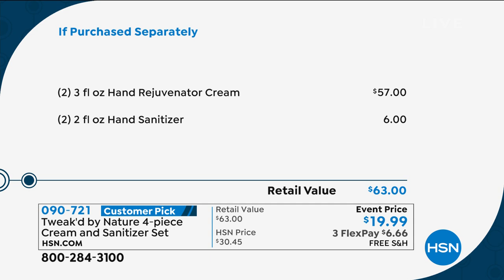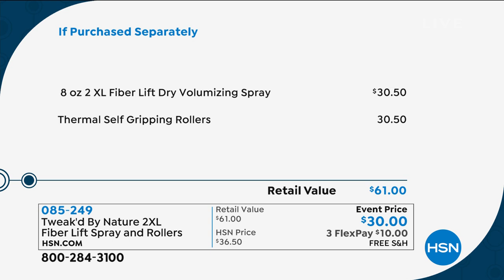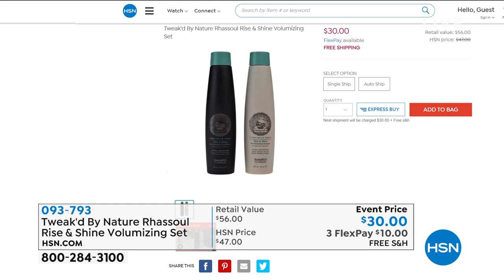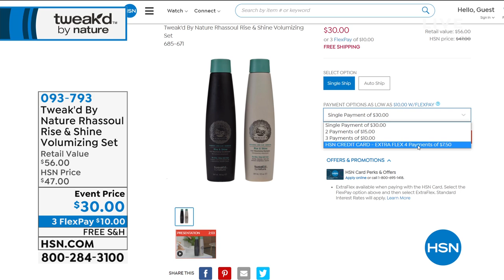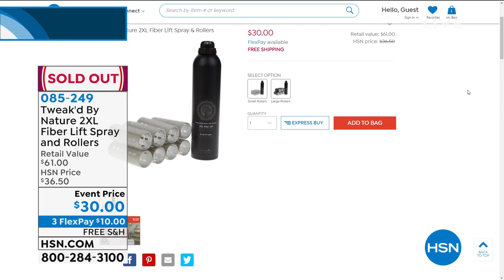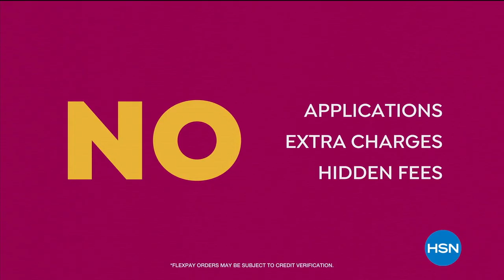HSN | Tweak'd Haircare 02.08.2021 - 01 PM